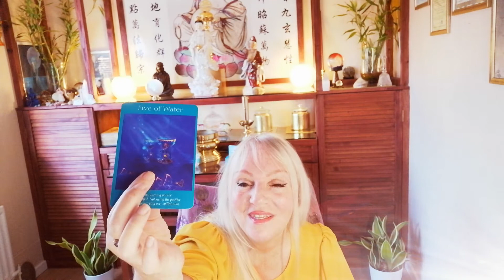Time to reveal your hidden talents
Align and refocus as often as you need to